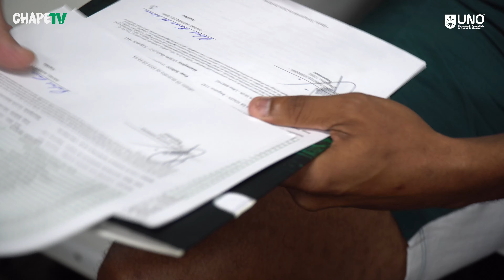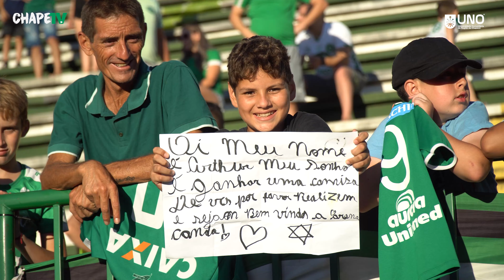BASTIDORES DA FLECHADA - CHAPE x HERCÍLIO LUZ - CAMPEONATO CATARINENSE - DESPEDIDA DO RAFAEL LIMA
Imagens: Tiago Meneghini/João Vitor Heemann/Fábio Ferrari/Alessandra Seidel/ChapeTV/Unochapecó

Edição: Tiago Meneghini

Siga a Chape nas redes!